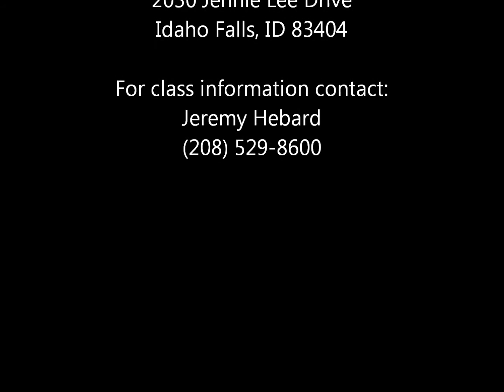Tai Chi Trial Class at Apple Athletic Club in Idaho Falls, ID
Apple Athletic Club in Idaho Falls has just started holding Tai Chi classes. Tai Chi teaches inner strength, increases flexibility, and boosts the immune system. Practicing Tai Chi reduces stress, stores up energy, increases body awareness, improves balance, coordination and inner strength and improves muscle tone.